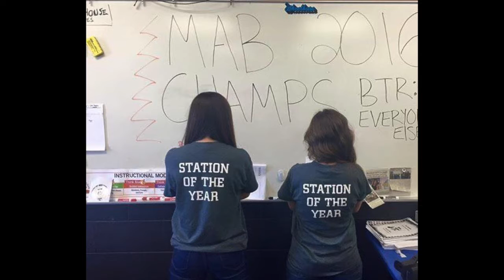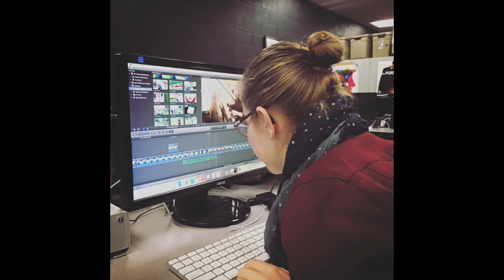End of the year video 2016